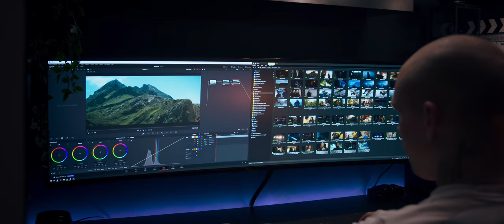My Last Video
THE MUSIC I USE (You Get 2 EXTRA months with this link)